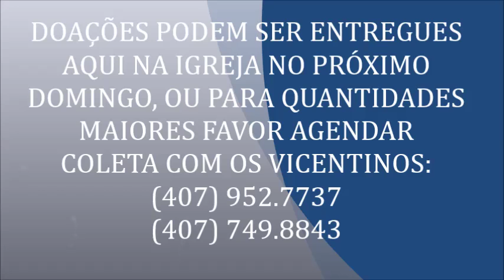HAITI 2016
Devastação causada pelo Furacão Matthew no Haiti - Outubro 2016.